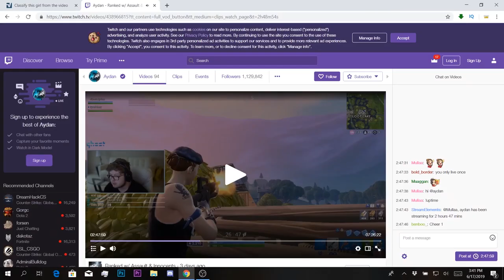Ghost Aydan explains his UNFAIR ADVANTAGE for the World Cup - Massive VBuck Giveaway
(Every week 4 lucky winners will be randomly selected from the comments list, contacted in the comments sections to claim his/her prize and featured at the end of the next week first video!)

This channel wouldn't have been possible without you the viewer and those among you who
have submitted their epic clips.
THANKS EVERYONE FOR WATCHING, AND ENJOY!!